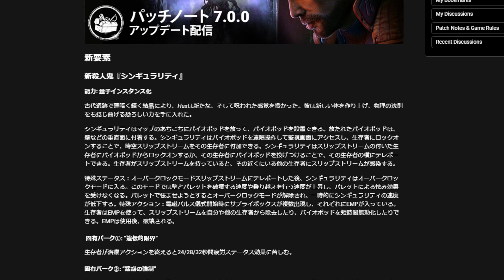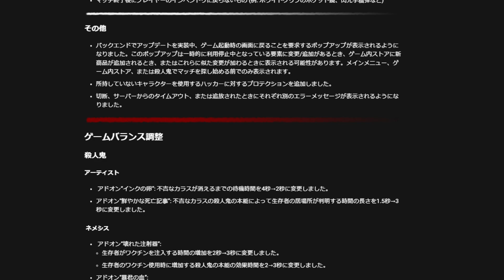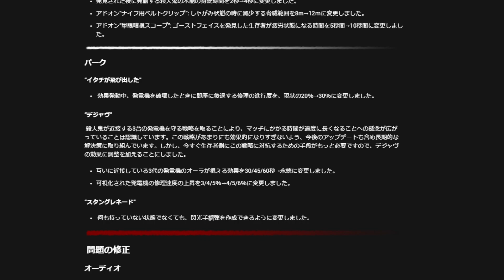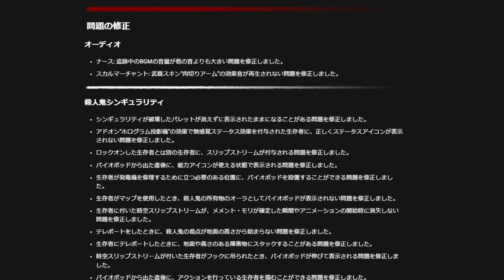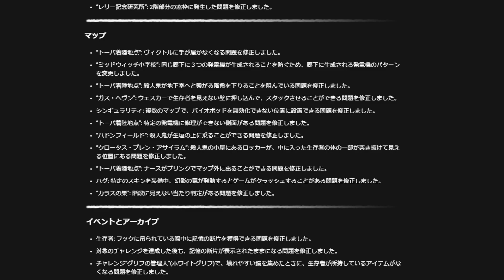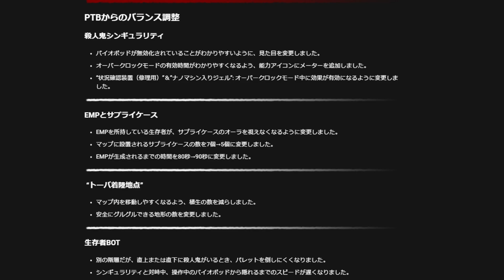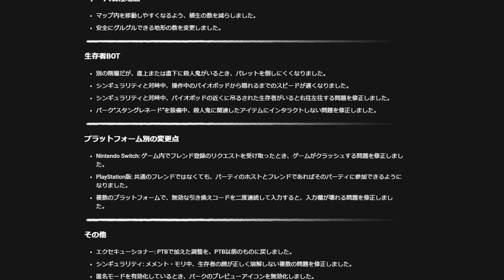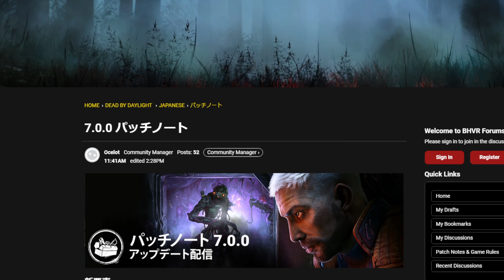Ver7.0.0アプデパッチノートを見る【DbDアプデを見る】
Dead by Daylightにアプデが来た。パッチノートを確認しよう。やったあ、サバイバーのパークが強化されるよ！